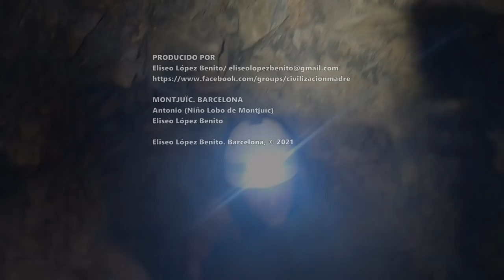EL NIÑO LOBO Y EL GATO ARQUEÓLOGO. MONTJUÏC (BARCELONA)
EL NIÑO LOBO DE MONTJUÏC (BARCELONA)